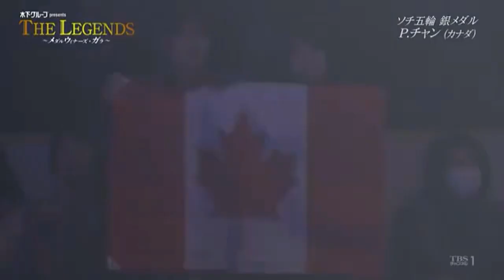【2018 THE LEGENDS】Patrick Chan - Lovers in a Dangerous Time ~Medal Winners Gala 2018~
[THE LEGENDS - Medal Winners Gala 2018] 3/30/2018, Osaka, Japan.
Patrick Chan's emotional skate to "Lovers in a Dangerous Time" by Barenaked Ladies, introduced by Javier Fernández and Nathan Chen.